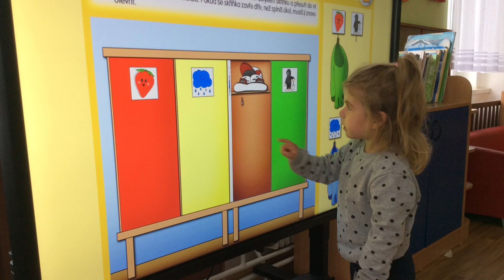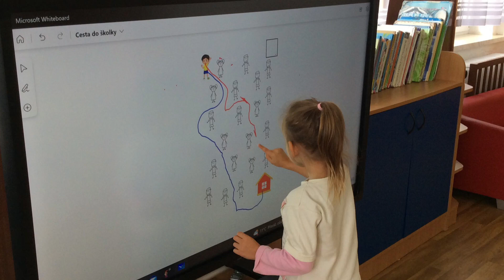Pravidla naší školky